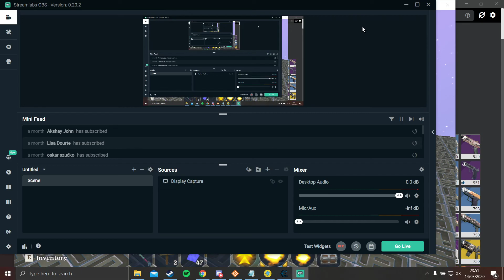Don't Pull The Switch Map Download PC In Description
Map Download

Chaos

Socials
 (cookiestmonster)